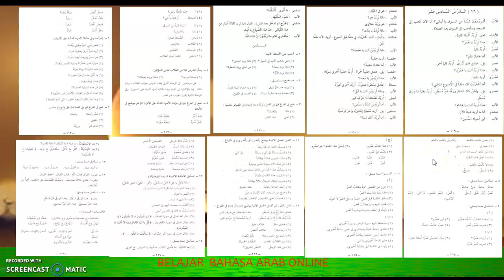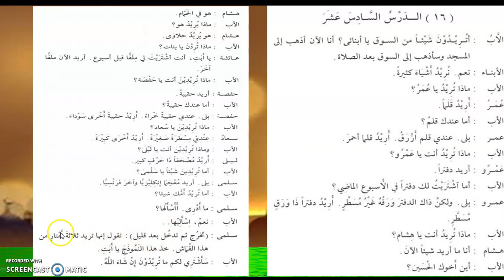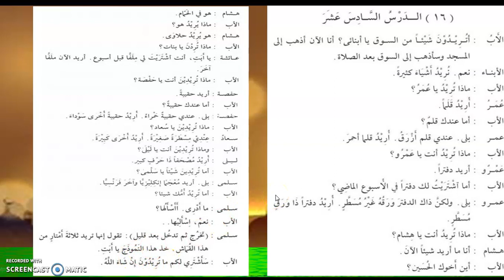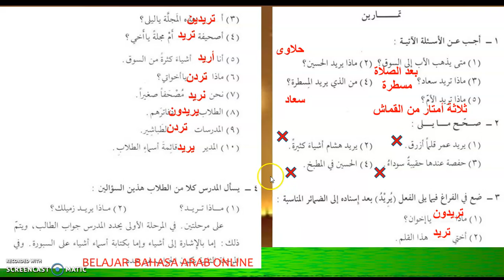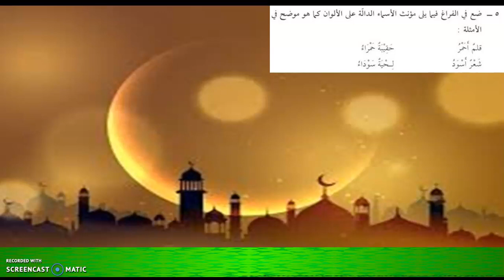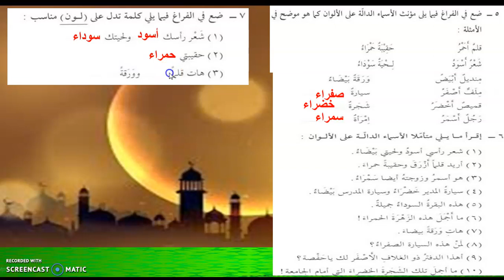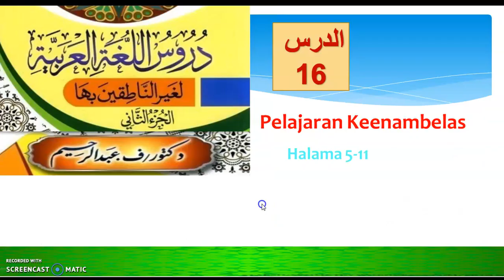belajar bahasa arab pertemuan 16vidio 1 (durusulugoh jld2)